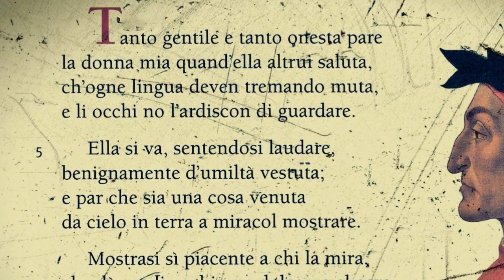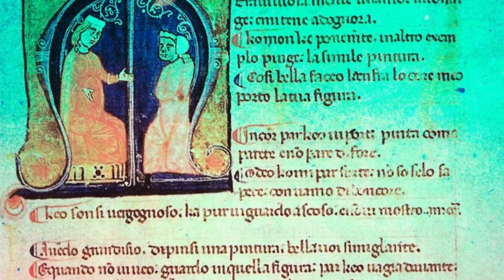La letteratura cortese (introduzione generale)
Credits: a) G. Albertazzi (Carosello 1959); b) stacchetto iniziale da una  cover degli Aha (Take on me) di A. Misko